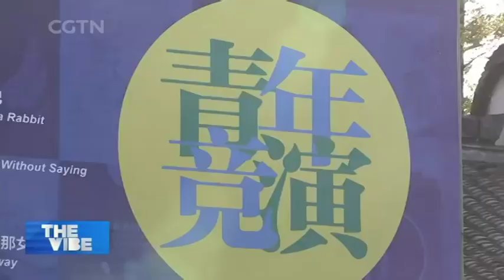Liu Tianqi: a Humble and Genuine Theater Talent